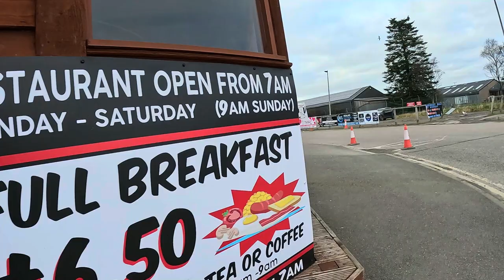SCOTLAND►#67 trucker truck stobart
Hi everyone!
My name is Lina and I am the writer of a blog documenting my life as a truck driver on Britain's roads (and sometimes elsewhere, too)! I have been at it for 6 years now, but I'm still learning and I'd be pleased for you to join me in this journey.

I am a self employed driver, working for different companies like Stobarts, Greenhaul, Target, Race Drivers INC, Royal Mail, Kammac etc. Trying to keep my job interesting.

I am always tramping (sleeping out in the cab) and going for discovery walks around the area.

My favourite location is Scotland and of course anywhere near the sea or forest.

Life on the road as a female lorry driver.

◉Camera used: GO PRO 11 Hero Black
◉Google PIXEL 6pro

➦Have a lovely day, lovely people!